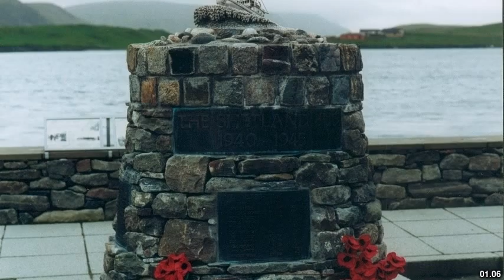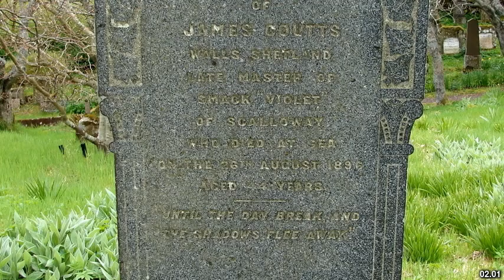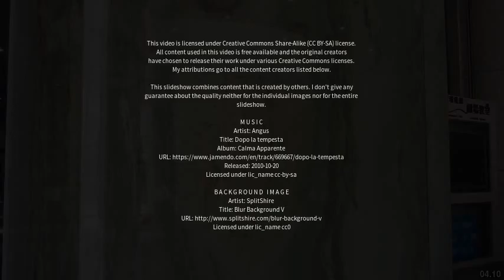Best places to visit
Best places to visit - Scalloway (United Kingdom) Best places to visit - Slideshows from all over the world - City trips, nature pictures, etc.